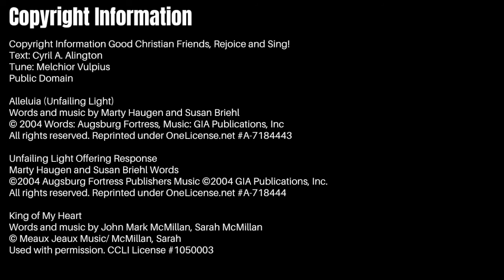Sunday Worship May 9th